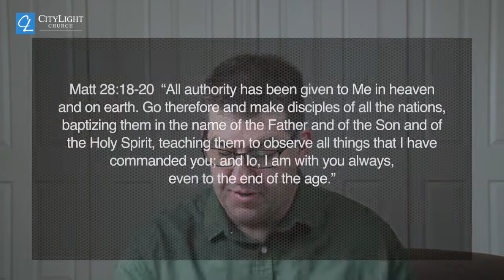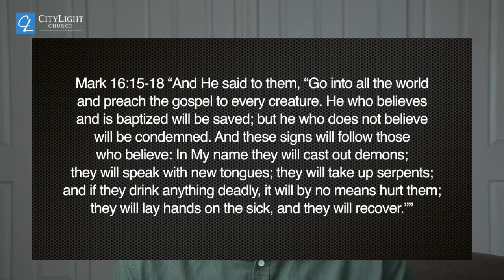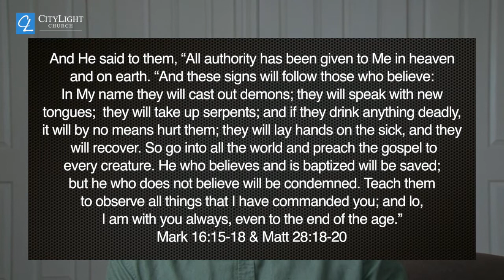Your Kingdom Come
Jesus spoke a great deal about the Kingdom of God. What did He mean? Do you know what He referred to when He spoke about the Kingdom?